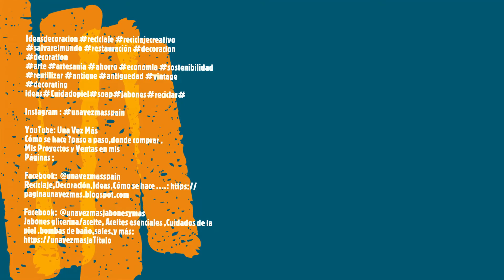IDEAS ORIGINALES PARA RESTAURAR SILLAS /ORIGINAL IDEAS TO RESTORE CHAIRS COLOR Y VIDA A TUS SILLAS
*Reciclaje,Decoración,,Cómo se hace,Proyectos ,tips,trucos ..
*Jabones glicerina/aceite, Aceites esenciales ,remedios naturales,Cuidados de la piel ,bombas de baño,sales y Más.
Todo para hacerte más fácil tu día a día .

*LA CREATIVIDAD ES LA INTELIGENCIA DIVIRTIÉNDOSE . Albert Einstein

Ideasdecoracion reciclaje reciclajecreativo salvarelmundo restauración decoracion decoration arte artesania ahorro economia sostenibilidad reutilizar antique antiguedad vintage decorating ideas#Cuidadopiel#soap#jabones#reciclar#creatividad#arte#artesanal#artesania# unico#manualidades